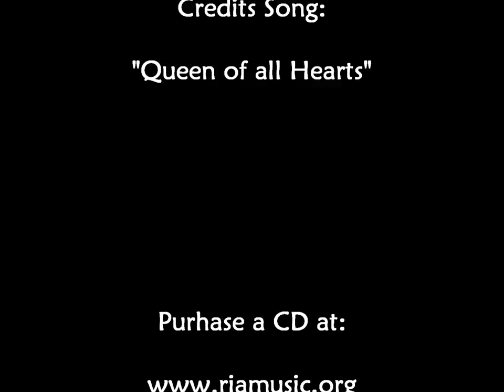Mystical Rose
Music and Lyrics Written and Composed by:
        Maria & Gloria Ria Music Ministry

July 13th is the Feast of the Mystical Rose, one of our favorite devotions to Our Lady. We were introduced to Rosa Mystica in 2003. Fr. Bill McCarthy, MSA and Sr. Bernadette Sheldon were going to lead a retreat at the Shrine of the Rosa Mystica in Edmeston, NY (20 minutes from the Baseball Hall of Fame). They wanted us to come sing for the retreat. We said “yes.”

We knew nothing about this devotion. In fact we never heard of it. But we decided to compose a song about her. We had 1 month to put it together. We set out to learn her story, first the 3 Roses because the statue of Rosa Mystica has 3 Roses. This led us to find out that the visionary, Pierina Gilli, first saw her with 3 swords in her heart!

Nov. 1946 Saint Maria Crocifissa di Rosa (of whom she had a special devotion) appeared to the visionary and told her to look at a certain point in her room. Pierna Gilli saw a beautiful Lady. Saint Maria explained that the Lady is the Virgin Mary who came to ask Pierina for “prayers, sacrifices and sufferings” to repair the sins of three categories of souls consecrated to God:
        ◆ the religious souls who betray their vocation
        ◆ the religious souls in mortal sin;
        ◆ the souls of priests who betrayed, becoming unworthy of their sacred ministry.
Afterwards, Saint Maria recommended the sanctification of the priests through the very effective means of prayer, sacrifice and penitence.

13th July 1947 Pierina Gilli asserted that the Virgin Mary appeared to her again, this time dressed in white, with three roses on Her breast instead of the the three swords, that this time were at Her feet:
        ◆ the white rose indicated the spirit of prayer,
        ◆ the red one the spirit of sacrifice,
        ◆ the yellow one, with golden reflections, the spirit of penitence

The song was finished – the music and arrangement – just before we left for our 5 hour drive to Rosa Mystica. It’s here that we began our relationship Our Lady of Rosa Mystica and with Noreen & Joe Von Zwehl who became the founders of the Edmeston Rosa Mystica Chapel.

The link below will take you to the History of the Rosa Mystica Foundation of America

This link below will lead you to the website of Rosa Mystica in Montichiari, Italy where the original apparition occurred in 1946. You will encounter the visionary, Pierina Gilli, St. Maria Crocifissa di Rosa and The Rosa Mystica, the Blessed Virgin Mary.

We were privileged to sing this song to Our Lady, Rosa Mystica in Montichiari on our first pilgrimage to Italy with Dr. Rosalie Turton and the 101 Foundation from New Jersey.

                                    ***Please Help in Supporting our Ministry***
                          This song "Mystical Rose" is featured on The Title CD's
                                         "Go Forth" and "Mother of America"

P.S. If you like this video, SHARE IT!